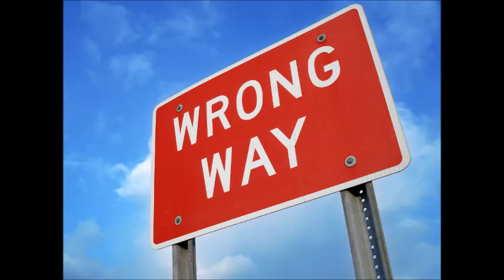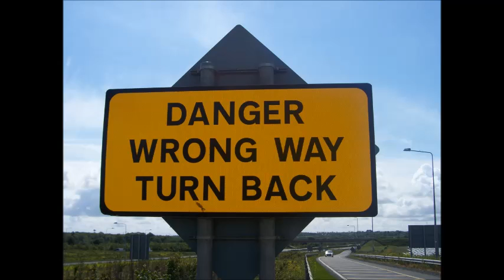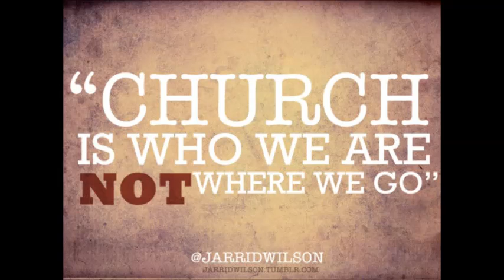Real Talk Radio: What's Wrong With The Church II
Today on RTR, we continue our conversation on what's wrong with the church.